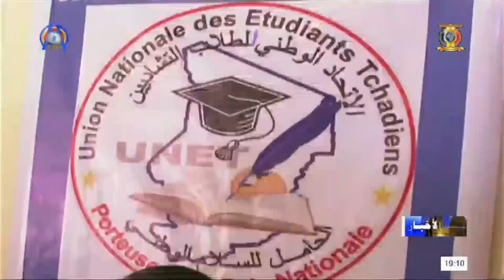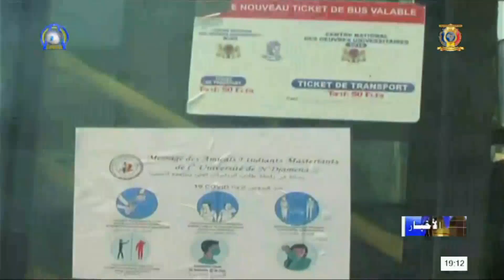تعليم عالي - وزير التعليم العالي يتفقد الجامعات قبل إستئناف الدراسة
قناة بوابة النهضة للأمة التشادية HD، القناة المعتمدة رسمياً من قبل الإدارة العامة للهيئة الوطنية للإعلام السمعي البصري لنقل و نشر برامج تلفزيون تشاد عبر الإنترنت في منصات شبكات التواصل الإجتماعي لا سيما على اليوتيوب